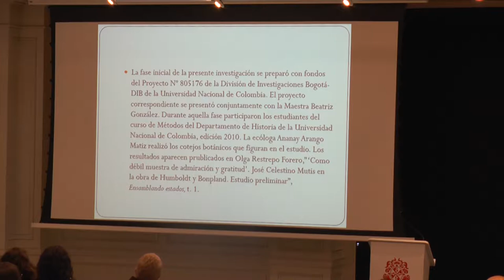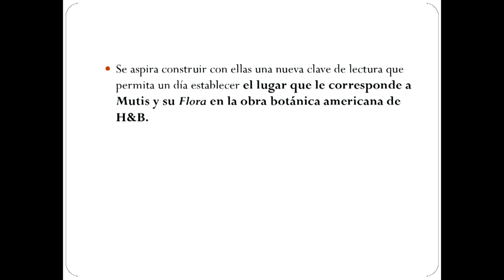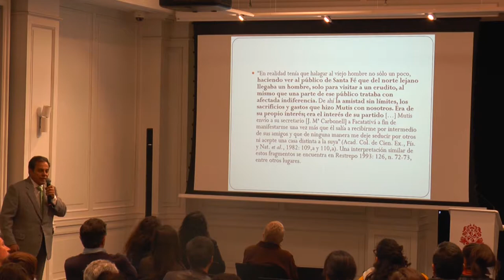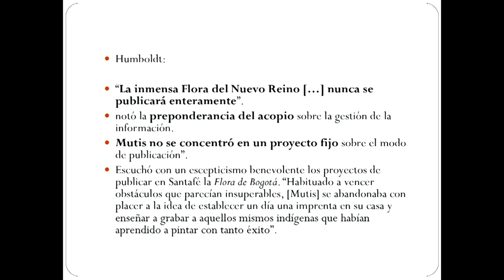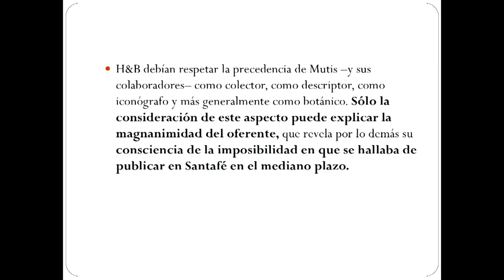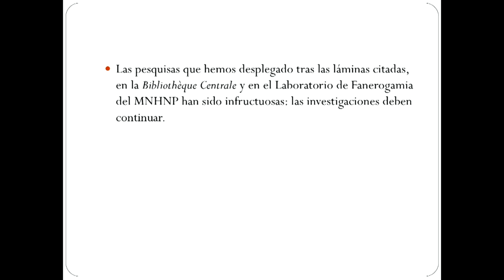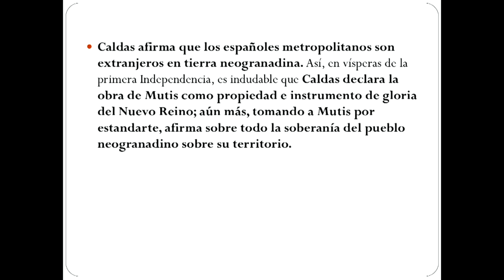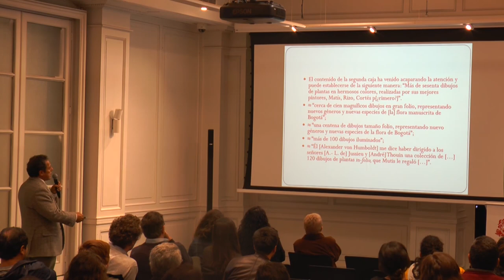José Antonio AMAYA - "José Celestino Mutis en la Obra de Humboldt y Bonpland"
EL LEGADO CIENTÍFICO DE HUMBOLDT Y MUTIS PARA COLOMBIA 17 Jun. 19 - Universidad del Rosario - Bogotá (COLOMBIA)
Organizadores : Benjamin QUESADA y Edwin CADENA

Una presentación sobre José Celestino Mutis en la Obra de Humboldt y Bonpland

Presentado por : José Antonio AMAYA es Doctor en Historia de la Ciencia por la École des Hautes Études en Sciences Sociales de París, Profesor Asociado del Departamento de Historia de la Universidad Nacional de Colombia. Especialista en Historia de la Ciencia en Colombia durante la segunda mitad del siglo XVIII, tema sobre el cual ha escrito múltiples libros y artículos publicados en Colombia y fuera de ella.